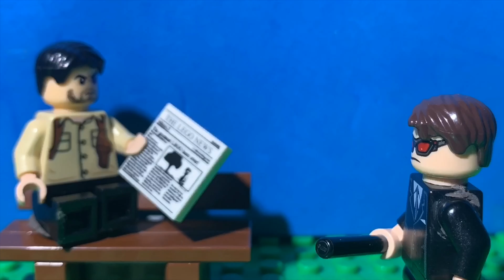Lego Defenders: Stop motion animation.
New York's vigilantes must unite to defend their beloved city against the almighty kingpin in a lego stop motion film.